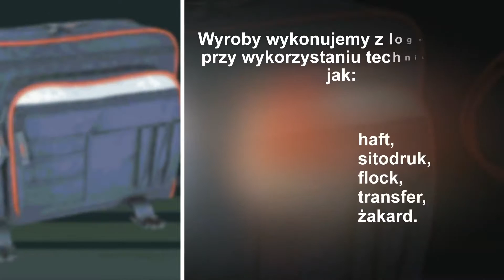Wyroby kaletnicze Poznań Fabryka Plecaków Jankowski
Jako producent wyrobów kaletniczych na zamówienie klientów wykonujemy między innymi teczki, kosmetyczki i pokrowce, np. na laptopy. Zajmujemy się produkcją toreb, plecaków  toreb plażowych. W ofercie znajdą Państwo też worki żeglarskie, torby sportowe i turystyczne. Wyroby mogą Państwo zamówić z własnym logo, które wykonamy przy zastosowaniu technik, takich jak: transfer, flock, żakard, sitodruk lub haft.
 Posiadamy wysokiej klasy sprzęt i zatrudniamy wykwalifikowanych pracowników, co sprawia, że wszelkie prace przebiegają szybko, sprawnie i, co najważniejsze bez żadnych zbędnych komplikacji. Wszystko to pozwala nam produkować wyroby kaletnicze dla rozmaitych działań marketingowych. Gwarantujemy, że sprostamy każdemu wyzwaniu. Wykonamy nawet zamówienia według dostarczonych nam projektów.
Uzupełnienie oferty stanowią pokrowce dla sprzętu motoryzacyjnego, pomiarowe i optycznego oraz dla służby zdrowia.